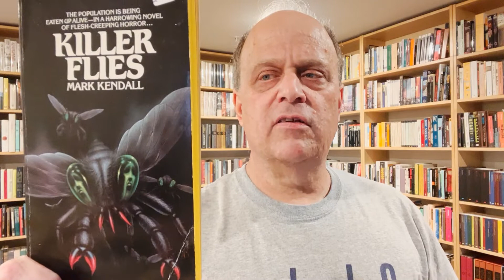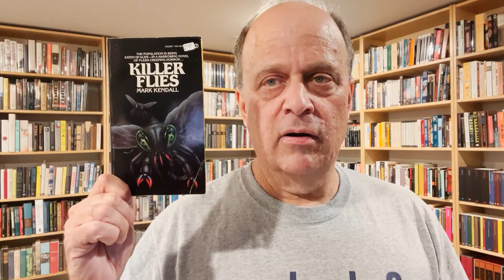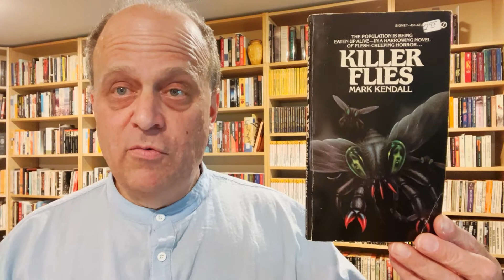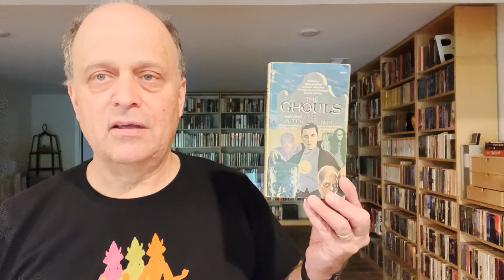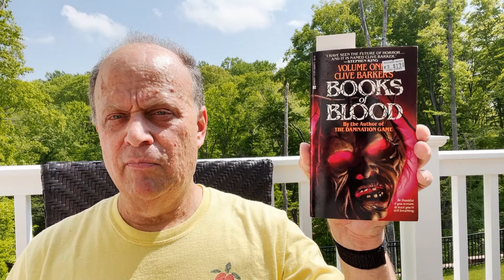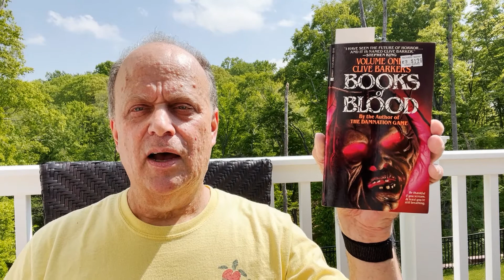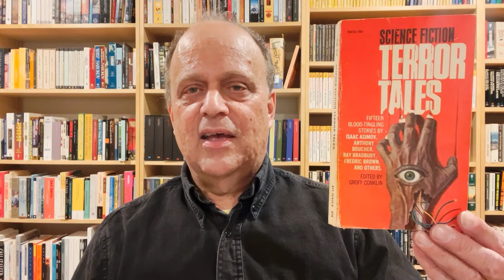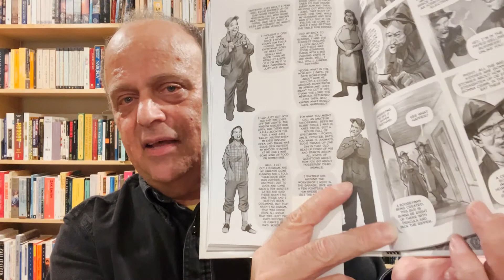What We Talk About When We Talk About Monsters | Horror Mayhem Week 1 Supernatural Beings\Creatures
VLOG: All horror, just horror, and nothing but horror.  Except maybe a little science fiction and biography thrown in to muddy the waters.

Killer Files by Mark Kendal
The Fog Horn by Ray Bradbury
Far Below by Robert Johnson
The Midnight Meat Train by Clive Barker
Flies by Isaac Asimov
Did You Hear What Eddie Gein Done? by  Harold Schechter & Eric Powell